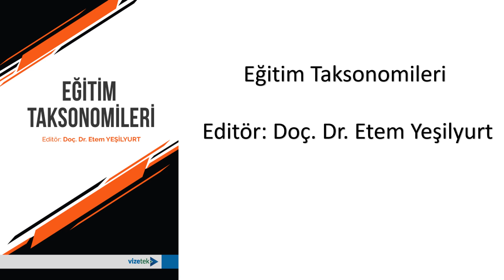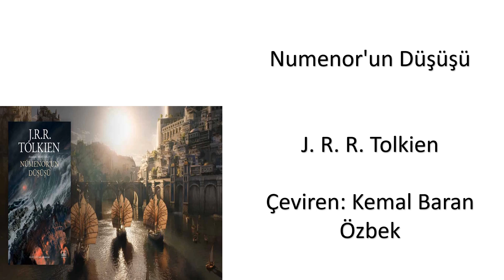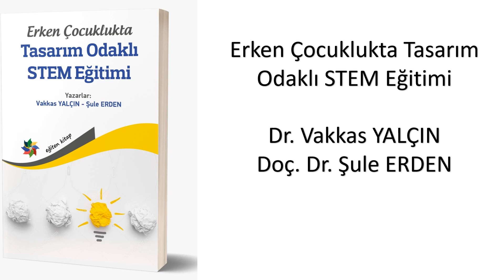2023-2024 Eğitim Öğretim Yılı Güz Döneminde Öğretmen Adaylarına Önerdiğim Kitaplar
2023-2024 Eğitim Öğretim Yılı Güz Döneminde Öğretmen Adaylarına Önerdiğim Kitaplar

1. Yapay Zekâ Giriş Liseler İçin Ders Kitabı. Cem Say, Sedat Yalçın &Bahadır Yıldız
2. Bana İcat Çıkar! Dijital Çağda İnovasyon Geliştirme. Arzu Baloğlu
3. Yenilikçi Yaklaşımlarla 21. Yüzyıl Becerileri Eğitimi. Editörler: Dr. Mehmet Şentürk, Prof. Dr. Ufuk Şimşek & Doç. Dr. Yavuz Topkaya
4. Eğitim Taksonomileri. Editör: Doç. Dr. Etem Yeşilyurt
5. Latince’ye Giriş. Temel Bilimciler, Sağlık Bilimciler ve Eğitim Fakülteleri İçin. Ahmet Tamer
6. Osmanlı Türkçesi Dersleri. Prof. Dr. Yılmaz Kurt
7. Gözetleme Kapitalizmi Çağı. Shoshana Zuboff
8. Her Yer Ekran. Jean Baudrillard. Çeviren: Oğuz Adanır
9. Sanal Toplum.Metaverse ve İnsan Deneyiminin Yeni Sınırları. Herman Narula. Çeviren: S. Emre Bekman
10. Galaksiler: Kısa Bir Giriş  Bilim 11.John Gribbin. Çeviren: Zeynep Alpar
11. Fiziğin Gözünden Dünya. Jim Al-Khalili. Çeviren: Ayşe Erol
12. Teknoloji Felsefesi. Stig Borsen Hansen. Çeviren: Mustafa Bayrak
13. Efsanevi Yerlerin Tarihi. Umberto Eco. Çeviren: Kemal Atakay
14. Numenor'un Düşüşü. J. R. R. Tolkien. Çeviren: Kemal Baran Özbek
15. Çocuklukta Bilim ve Teknoloji. Dr. Öğr. Üyesi Enver TÜRKSOY , Doç. Dr. Rıdvan KARABULUT & Dr. Öğr. Üyesi Gülşen ALTINTAŞ
16. Kuramsal ve Uygulama Örnekleri İle Dijitalleşme ve Eğitim
Editörler: Dr. Öğr. Üyesi Nilüfer DEMİRCİ SAYGI &Doç. Dr. Sibel DEMİR KAÇAN
17. Erken Çocuklukta Tasarım Odaklı STEM Eğitimi. Dr. Vakkas YALÇIN
& Doç. Dr. Şule ERDEN
18. Nitelikli Kapsayıcı Eğitim (Kuramdan Uygulamaya). Editörler:
Dr. Öğr. Üyesi Özlem ALTINDAĞ KUMAŞ &Dr. Öğr. Üyesi Sedef SÜER
19. Erken Çocukluk Döneminde METAVERSE ETKİNLİKLERİ, Doç. Dr. Rıdvan Karabulut, Dr. Öğr. Üyesi Enver Türksoy &Doç. Dr. Derya Evgin
20. Erken Çocukluk Döneminde ARTIRILMIŞ GERÇEKLİK. Editörler:
Dr. Raziye PEKŞEN AKÇA & Dr. Rukiye ARSLAN